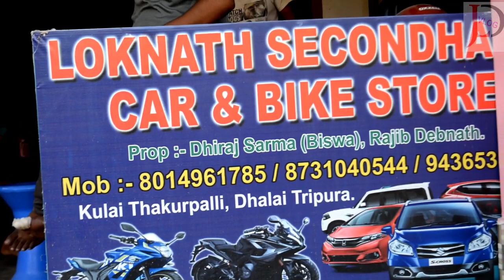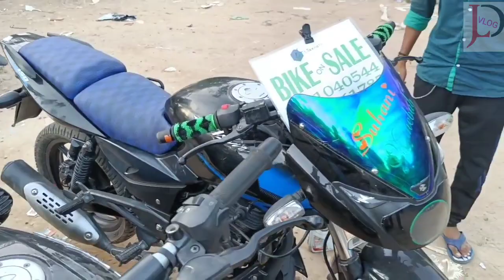tripura used bike and car showroom visit part-2/jld vlog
যোগাযোগ করুন👇👇
 only whatsapp & Telegram mobile no- 9